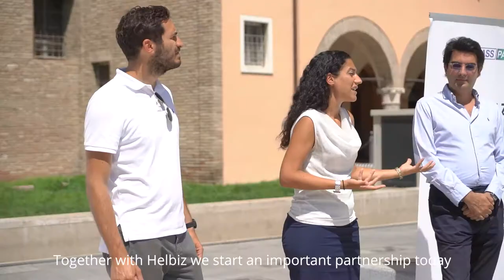Helbiz in Cesena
The micromobility revolution reaches Cesena too with 200 Helbiz scooters available from tomorrow morning. A special thanks to Comune di Cesena , Mayor Enzo Lattuca and Councilor Francesca Lucchi, who started this green transformation in this city.
More and more cities are choosing to bet on this new, lighter means of transport, understanding the value of sharedmobility and the importance of a greener choice for the future and I'm proud to say @HelbizOfficial continues to be on the front-line of this revolution!